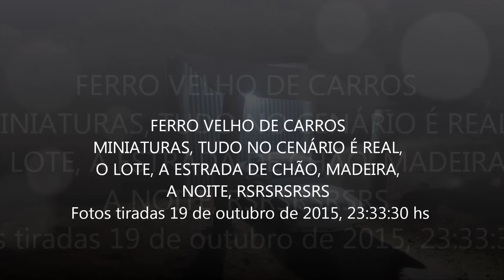FERRO VELHO DE CARROS MINIATURAS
Coleção é do meu filhão, Algumas miniaturas estão detonada de tanto ele brincar, eu só usei elas para simular um ferro velho de carros antigos, ficou show de bola, rsrsrsrsrs